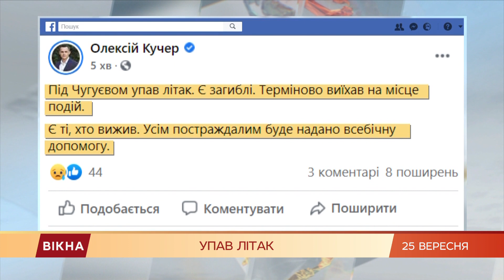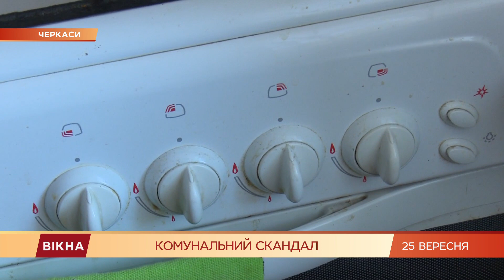Вікна-новини. Выпуск от 25.09.2020 (22:00)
Вікна-Новини – последние новости Украины и мира за 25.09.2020:

- Авиакатастрофа самолета АН-26 под Харьковом: ВСЕ ИЗВЕСТНЫЕ ПОДРОБНОСТИ;
- Люди вторую неделю без газа – подробности коммунального скандала в Черкассах;
- Активисты, спортсмены и коммунальщики вытаскивали мусор со дна Днепра: как;
- Бразилия отложила знаменитый карнавал из-за пандемии: новости COVID-19.

00:34 - Страшна авіакатастрофа у Чугуєві на Харківщині: УСІ ПОДРОБИЦІ (ВІДЕО);
01:40 - У Львові організатора дитячих таборів підозрюють у зґвалтуванні 11-х дівчат;
02:40 - Як в Білорусі намагаються залякати активістів;
06:40 - Вимога санкцій проти Лукашенка;
07:39 - Юрченко вийшов із СІЗО;
08:24 - Зухвале пограбування в центрі Харкова;
09:36 - Люди другий тиждень без газу - подробиці комунального скандалу в Черкасах;
14:08 - Масшабна пожежа в середмісті Харкові - є загиблі;
15:39 - Статистика коронавірусу в Україні 25 вересня;
16:37 - Активісти, спортсмени та комунальники витягали сміття з дна Дніпра: як;
20:58 - Авіакатастрофа літака АН-26 під Харковом: УСІ ВІДОМІ ПОДРОБИЦІ;
21:36 - Бразилія відклала знаменитий карнавал через пандемію: новини COVID-19;
24:10 - Шукають вибухівку і затримують злочинців! Як з грайливих собак роблять захисників порядку;
27:47 - Бойовики провокують! Як справи в розбомбленому Широкино;
31:04 - У Дніпрі на акцію зібралися родичі зниклих безвісти на Донбасі бійців;
33:31 - Лікарі боролись три місяці! Хвилина мовчання Костянтину Оверко.